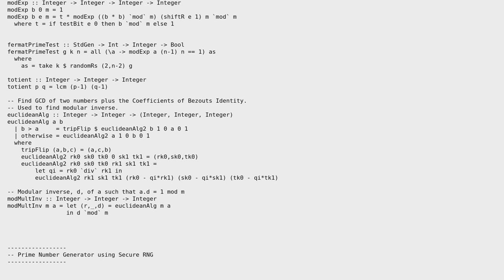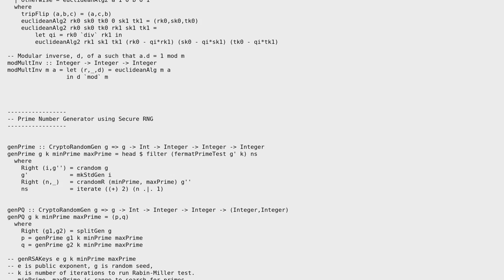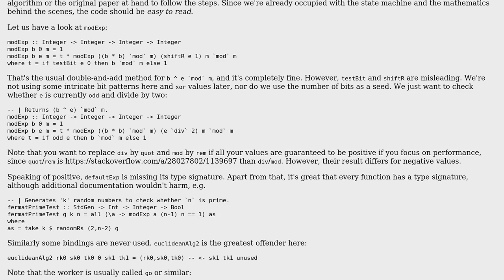Code Review: A Public and Private Key generator for RSA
With thanks & praise to God, and with thanks to the many people who have made this project possible! You are responsible for your own actions.